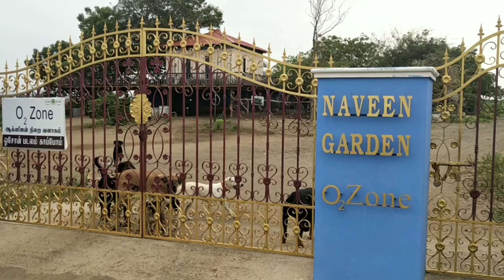Pongal 2020 @ Naveen Garden | Celebration with Government School Students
Government Higher Sec School in Sengattupatti and Kalaimagal aided middle school maruvattur students came together to Naveen Garden to celebrate pongal Festival.
Naveen Garden, which is few kilometres away from Trichy is a perfect weekend gateway for couple family or kids. Filled with exotic animals, huge swimming pool in a village and a tree house is like icing on the cake. You can come, stay with us.